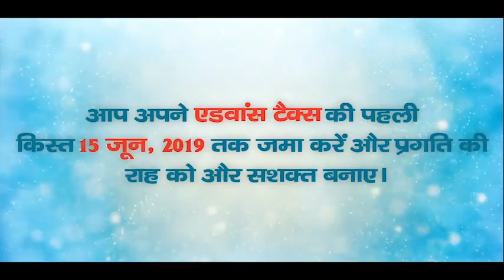TVC Advance Tax 15 June 2019 | Income tax Department